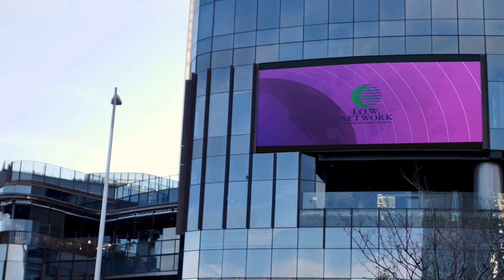Kessi Reliniki Voice Actress and Drama Podcaster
Kessi Reliniki the creator of Counter Balance and voice acted in the horror drama The White Vault, grace us with her presents. This was an experience!